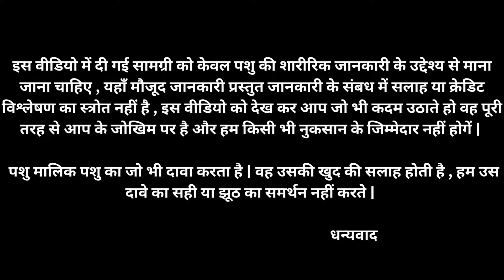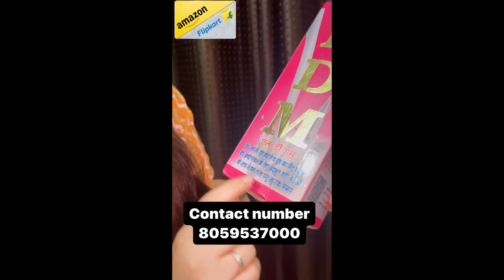एक गाड़ी में कितने पशु जाते हैं UP,MP,AP,MH || आज पशु खरीदो बिलकुल Frist Timer